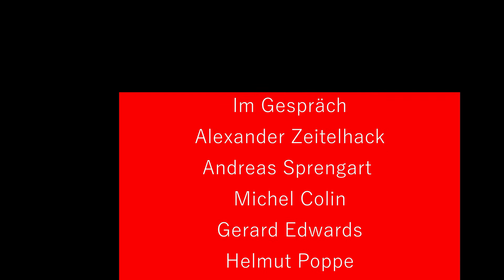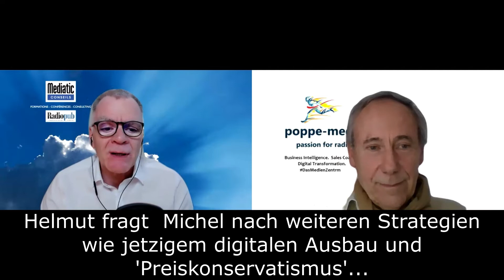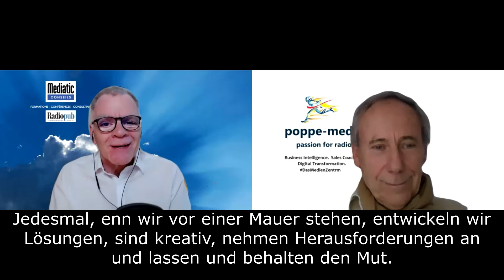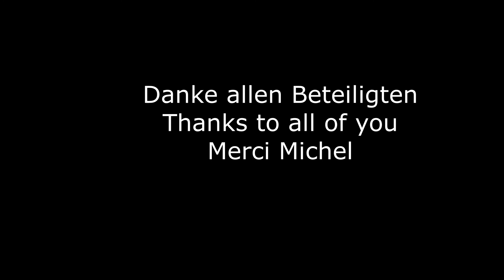RadioSalesWeekly: Media Sales in Radio hat den Blues - was tun? Gilt für alle Vertriebsmenschen.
4 internationale Experten sagen, was man tun kann.
Zeit für digitale Transformation nutzen. Kunden noch besser versorgen.
Wie hier Liebe, Sport, Sex und Endorphine  mitspielen.
Sollten Unternehmen - nicht nur in der Medienbranche - Betriebspsychologen einsetzen, damit Burnout- und Depression-Erkrankten in Corona-Situation geholfen wird? Beispiel "Psychologische Studienberatung" und Betriebsärzte.